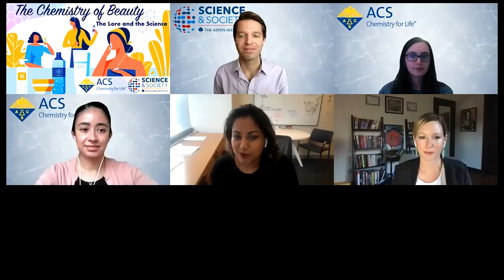The Chemistry of Beauty: The Lore and the Science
This panel discussion will explore the chemistry underlying common hair and skin products. Expert industrial and academic scientists working in cosmetic science will offer insights into key properties and ingredients, new breakthroughs in the field, how the industry responds to the diversity of its consumers, and the science behind regulation and terms like “clinically approved” and “dermatologist-tested.” Please join us for a dynamic conversation that will include a public Q&A. Our featured experts are:

Kelly A. Dobos
Cosmetic chemist, skin care and color cosmetic formulation expert, 2019 Society of Cosmetic Chemists President

Nonhlanhla Khumalo, Ph.D.
Founder and head of the Hair and Skin Research Laboratory at the University of Cape Town, expert in hair and skin and the structure of the tissues and cosmetics applied to them

Anne Wagner, Ph.D.
Protein engineer and biochemist, Group Leader at L’Oréal, specialist in mass-market hair color brands

Moderated by
Shruti Naik, Ph.D.
Assistant Professor of Pathology at New York University, expert in skin and stem cell biology

This event is co-hosted by the Aspen Institute Science & Society Program and the American Chemical Society.